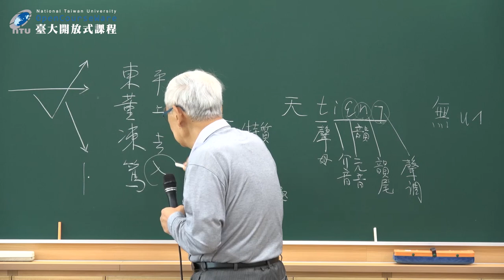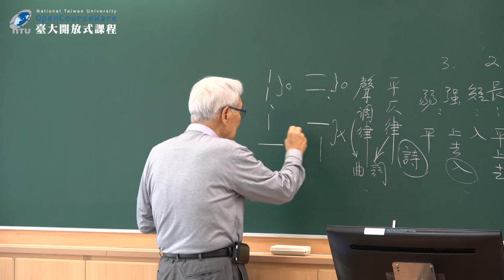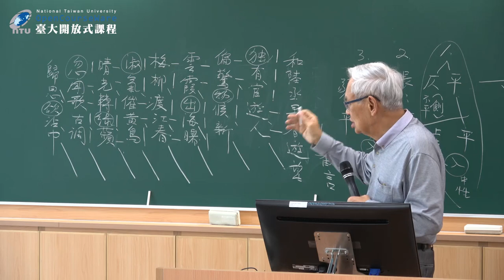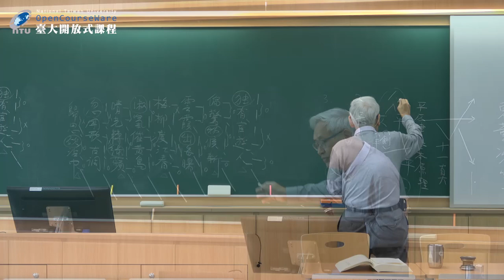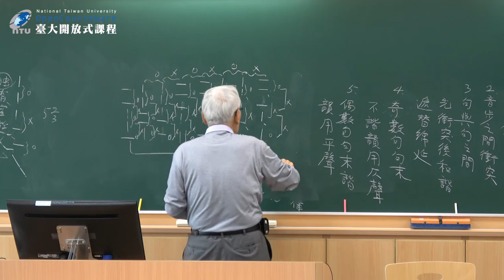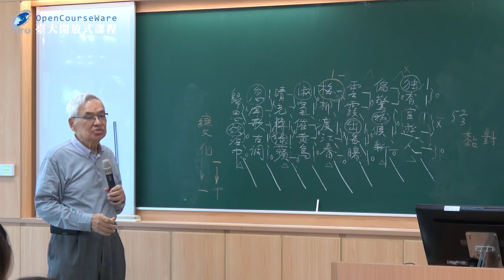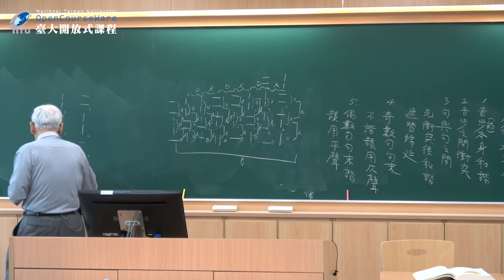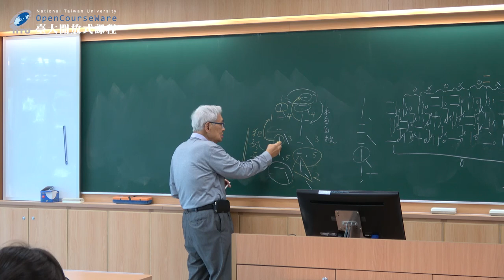俗文學與民間藝術 07. 對聯平仄律 (一)